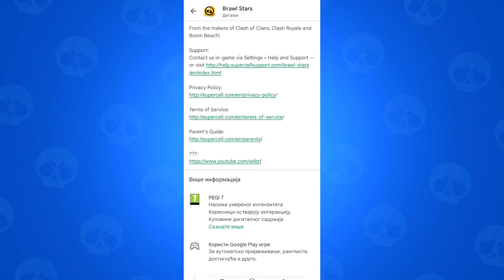Ovo će SE DESITI USKORO u Brawl Starsu... 😱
Ovo će SE DESITI USKORO u Brawl Starsu... 😱 | KRILE

Brawl Stars se UPORNO NASTAVLJA NA KANALU KRILE! I u ovom videu sam Vam pokazao NEŠTO PREZANIMLJIVO tj. BUUUKVALNOO SAM VAM POKAZAO ŠTA ĆE SE TO DESITI USKORO u Brawl Starsu! Možete gledati i: Pazite se OVIH PORUKA u Brawl Starsu, ili... 😨 (hihi 💪). OBAVEEZNO ODGLEDAJTE VIDEO DO KRAJA, TAMO JEE NAJZANIMLJIVIJE!

Nije kao Brawl Vesti, ili Top 5 Stvari / Misterija u Brawl Starsu, ili bilo koji dru‌gi Brawl Stars video. Ovo je Teorija za Brawl Stars Update / Novu Sezonu - Brawlera. 🤯

⭐SOCIAL:⭐

Hvala SVIMA KOJI SU POSTALI MEMBERI  👇
• brle kiki